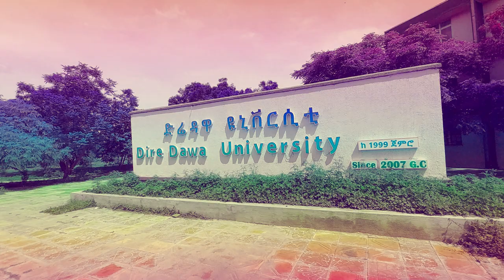ድሬዳዋ ዪኒቨርሲቲ ቭሎግ 1 | DireDawa University Vlog1. 2023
ድሬዳዋ ዪኒቨርሲቲ ቭሎግ 1 | DireDawa University Vlog. 2023